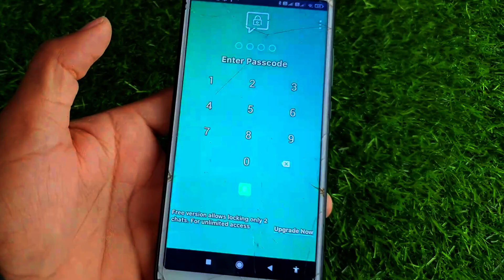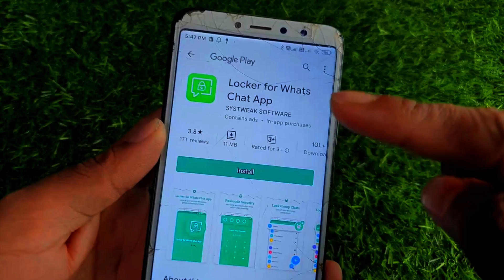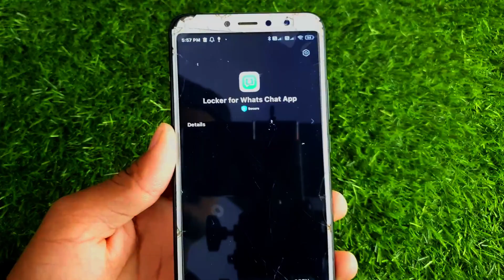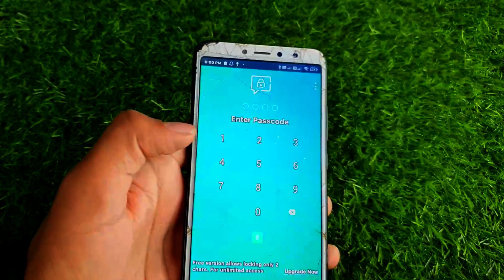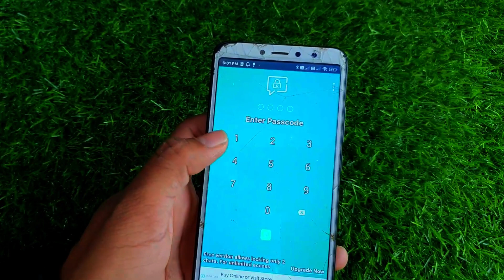WhatsApp chat को Lock कैसे करें !! काश पहले पता होता ? WhatsApp hidden features 2022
इस वीडियो में मैंने बताया कि आप लोग अपने व्हाट्सएप चैट को लॉक किस तरह लगा सकते हैं agar aapane check WhatsApp chat ko lock Lagana Chahte to is video ko Jara Dhyan se dekh WhatsApp chat log Kis Tarah lagaen WhatsApp chat lock Kaise Lagate Hain whatsapp chat kaise chhupaye is video mein bataya hai whatsapp chat Chupaye whatsapp chat hide Karen is video mein bataen